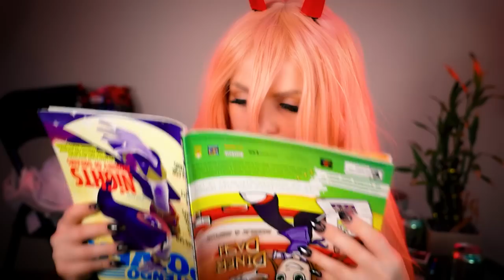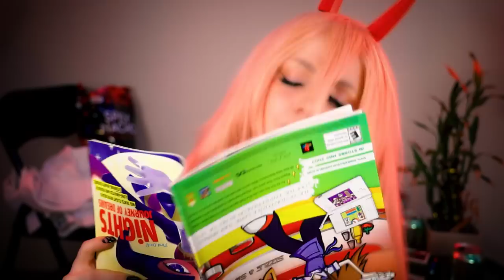Power Hates Being Your Roommate 🩸| Chainsaw Man ASMR ⛓🪚 (personal attention)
Hi Shan-anigans!!  I hope you all are having a wonderful day or night!  I apologize that this video is a bit meh lol I could not see out of these contacts AT ALL - like at all lol

I wanted to do this video a while ago, but the contacts that I ordered never arrived *sad face* - so I bought some new ones and now here we are!

If you haven't see the show this character is from an anime / manga called Chainsaw Man.

She is a bit over the top, so that is why the acting seems forced, and why she is LOUD - i tried to keep her more on the quiet side believe it or not lol so it is still semi relaxing.  but anyway, I hope you enjoy!

OH - you may recognize her because my friend @LumiStarASMR played an amazing video of her on my channel for our collab that you can find here:

111 S. Lafayette
48178

Controller is from Gamenetics - you can get one here and use code 'shanny'